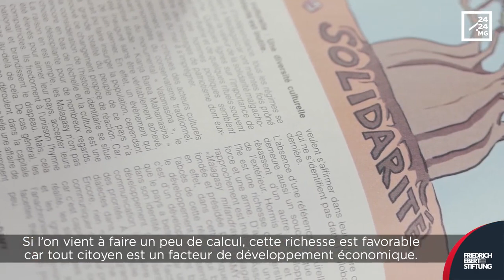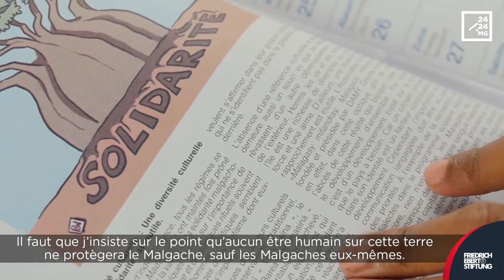DIARY 21 MAI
Journée mondiale de la diversité culturelle